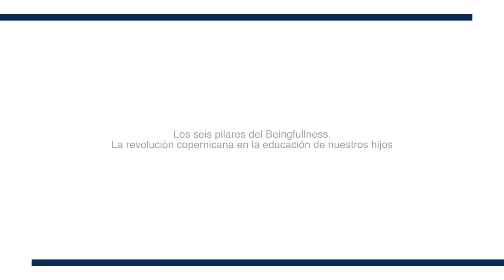Los seis pilares del Beingfullness. La revolución copernicana en la educación de nuestros hijos